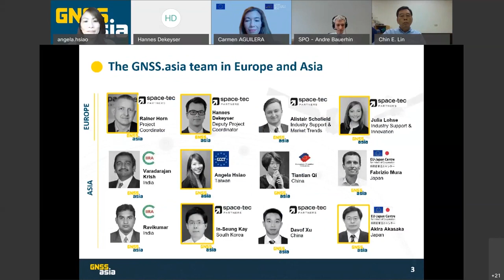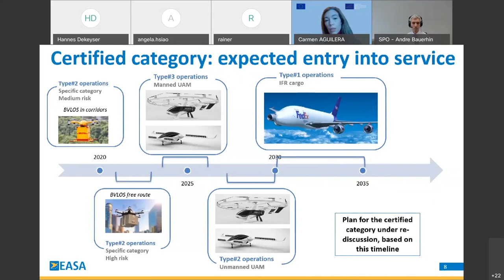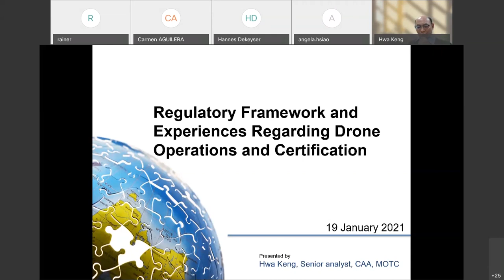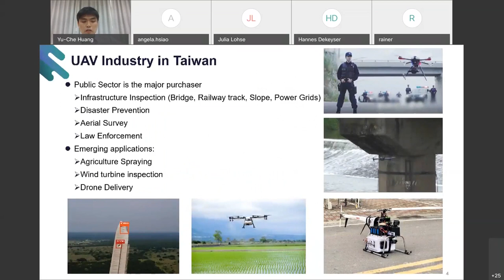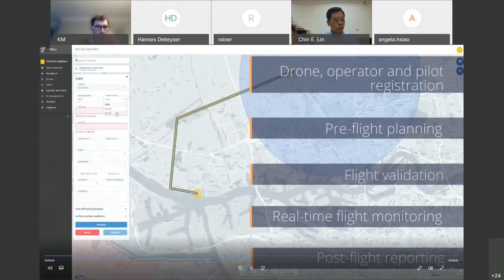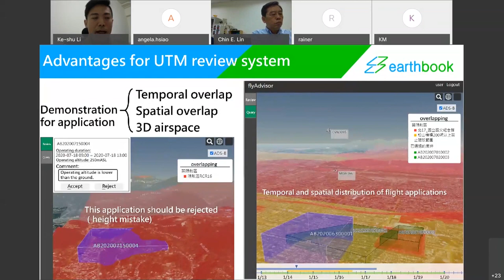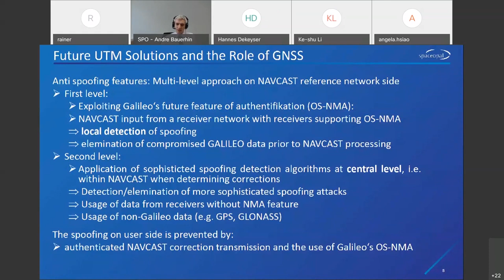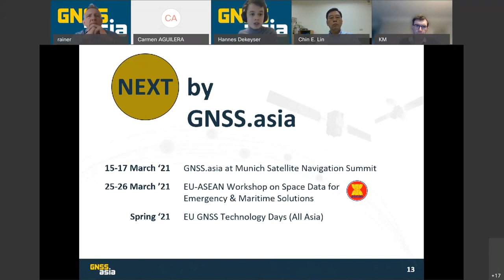EU-Taiwan Online Workshop – GNSS for Unmanned Traffic Management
GNSS.asia held an online workshop which gathered 30+ GNSS experts and enthusiasts from both Europe and Asia to discuss the role of positioning technologies in the development of the ultimate Unmanned Traffic Management (UTM) system. The list of speakers was diverse and included the EU and Taiwanese public officials as well as representatives from academia and industry.